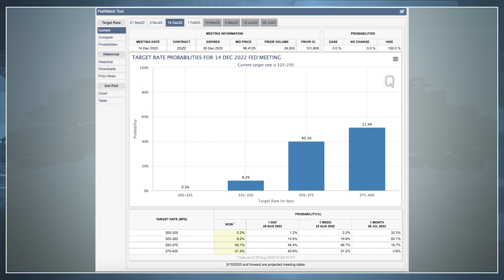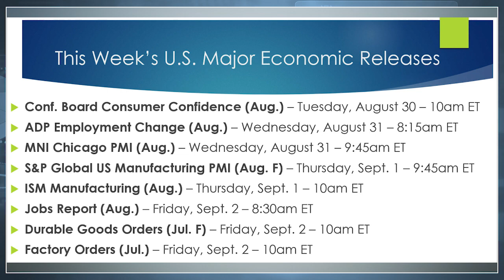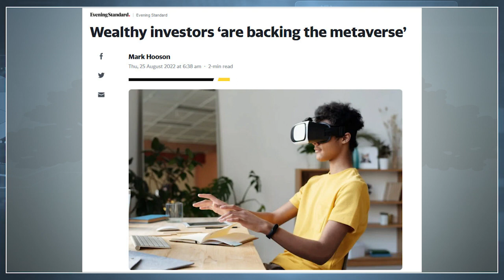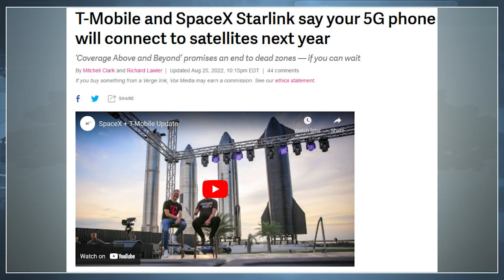When to Expect the Next Bull Market, Next Gen Stocks & the Metaverse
Market Insights Monday — when Ian King and Amber Lancaster bring you a brand-new video that is chock-full of economic news, answers to your crypto questions, and a look at a mega trend that we’ve been following.

This week is a busy one. Eight economic reports are being released this week, and that means Ian and I have plenty to talk about today!

This Next Gen coin could be 20x bigger than bitcoin.